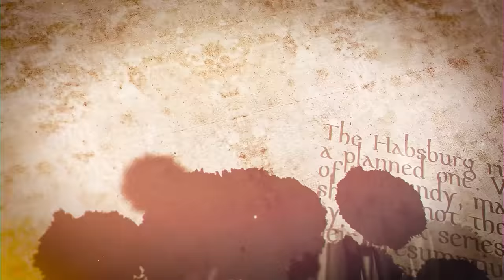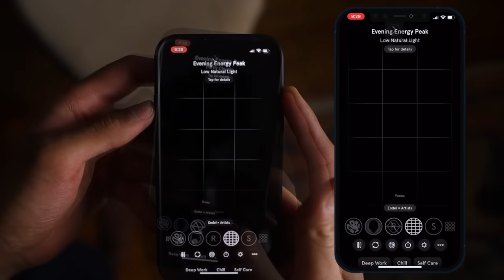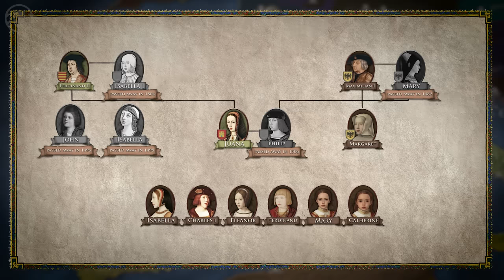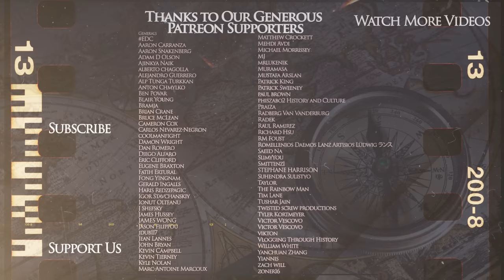Battle of Pavia 1525 - Italian Wars DOCUMENTARY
The first 100 people to download Endel will get a free week of audio experiences!

Kings and Generals animated historical documentary series on the Italian Wars continues with the aftermath of the War of the League of Cambrai and the battles of Battles of Novara and Marignano Spain and France, as well as a number of states in Central Europe and Italy are vying over the control of the Italian Peninsula, leading to the Italian War of 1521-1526, also known as the 4 Years’ War and eventually to the famous battle of Pavia.

The video was made by MalayArcher while the script was researched and written by Johan Melhus. This video was narrated by Officially Devin The art was created by Nargiz Isaeva. Machinimas made using Total War: Rome 2 and Attila, using Medieval Kingdom 1212AD mod